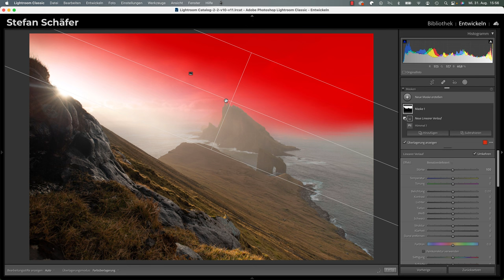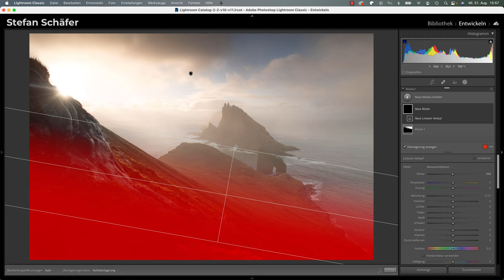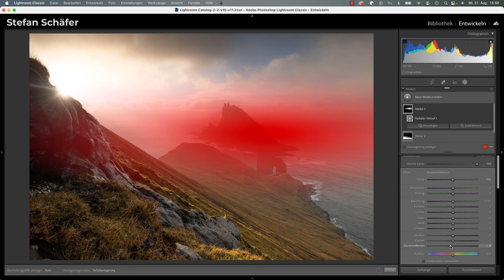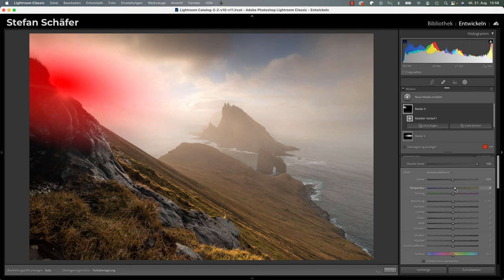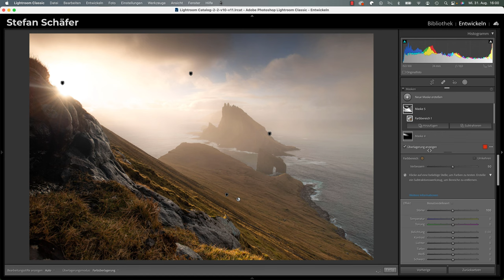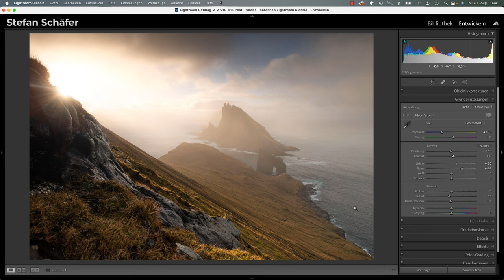GOLDENE STUNDE Fotos in Lightroom bearbeiten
In diesem Video bearbeiten wir gemeinsam ein Foto aus der goldenen Stunde in Lightroom